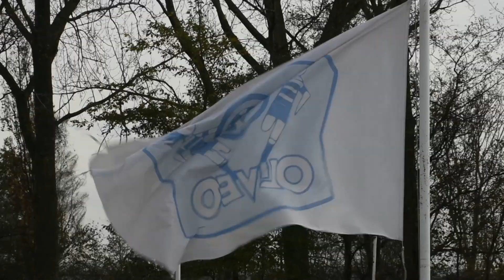OLIVEO A1 - LYRA A1 voetbal in Pijnacker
OLIVEO A1 - LYRA A1 voetbal in Pijnacker. Foto's OLIVEO A1 heeft 4 mooi doelpunten gemaakt tegen de 1 van LYRA A1 en dat was een mooi eigendoelpunt! OLIVEO A1 - LYRA A1